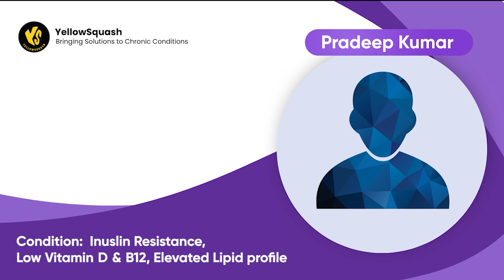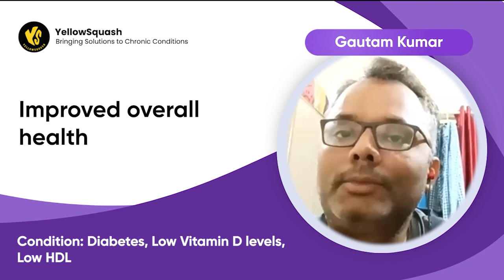Low carbs? High Fats? Does it actually Work? Hear from our Lovely Clients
Watch the participants of our Ultimate LCHF Lifestyle program talk about their journey and success stories!